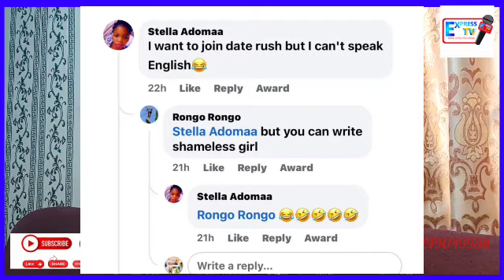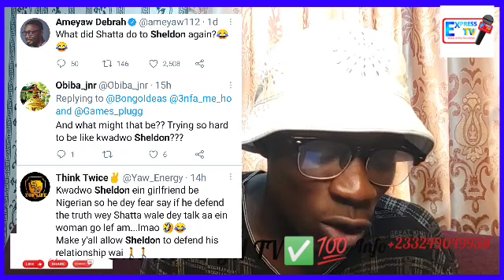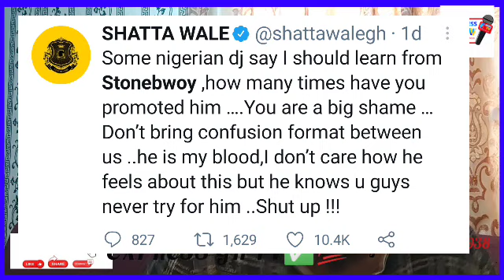Shut Up, Shatta Wale B0ldly Replied The Nigerians As He Proudly Speak About Stonebwoy (More🔥🔥 Gist)